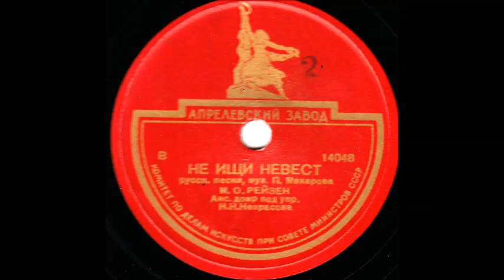Не ищи невест Марк Рейзен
1946